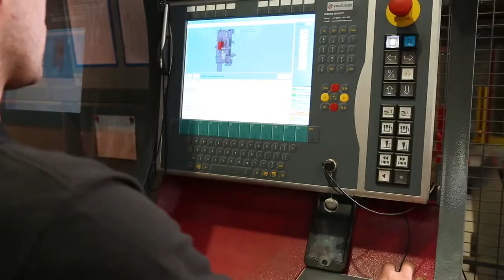Steelo - Vlog 5 - Why Steel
Watch our vlog where Michael Krajewski explains, why we are in the steel industry.

Are you ready to revolutionise the industry together with us?